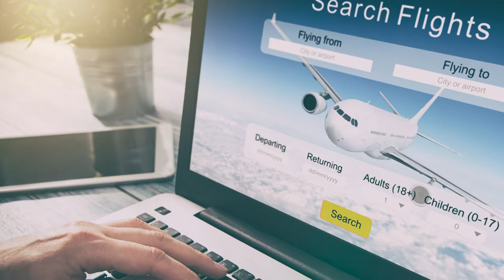Mr Mohamed Maaty General Manager of Kayan To Organize Tourist Trips L L C